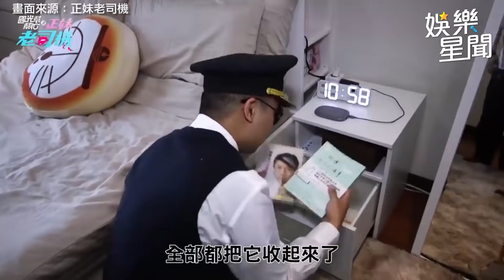炸裂YT年度熱門片！粿粿12秒畫面破400萬點閱 素顏真面目擄獲憲哥芳心｜娛樂星世界